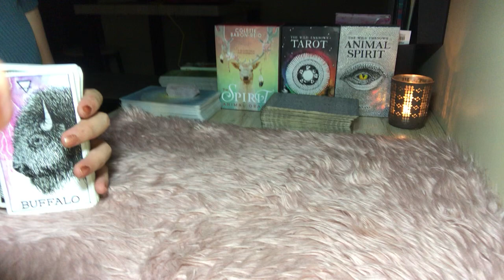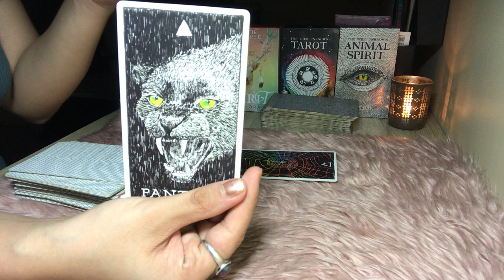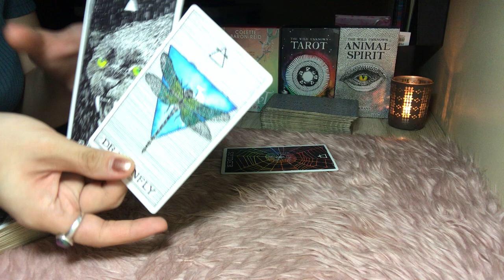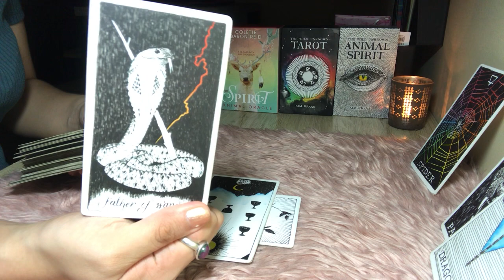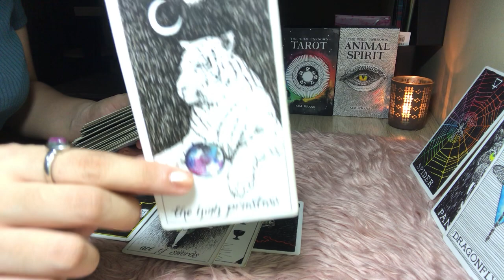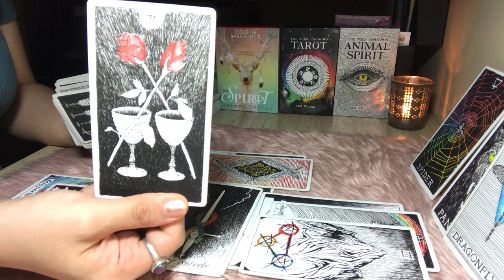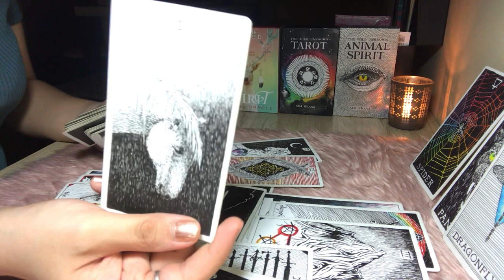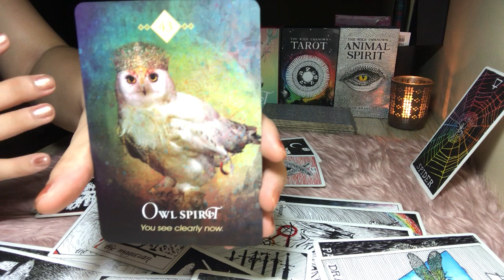VIRGO~”TRUST YOUR GUT INSTINCT & SEEK OUT YOUR SENSE OF INNER SECURITY”~ Weekly Messages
Please remember, tarot and oracle cards are just beautiful tools to see possibilities, and mirror our energies, but please use your own free will, and trust your intuition when making your own decisions. take all information with grain of salt.